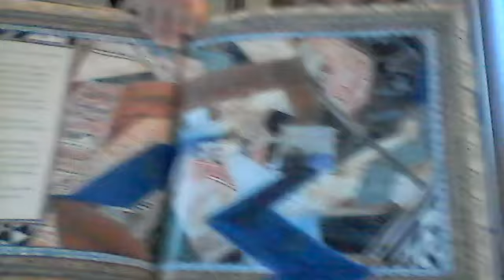Amanda Lints - Notable Award Winner